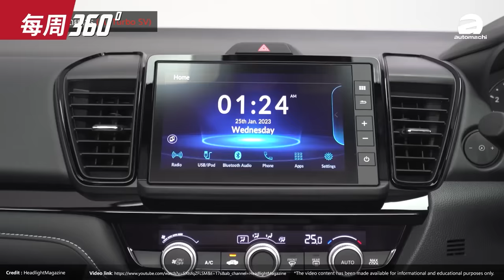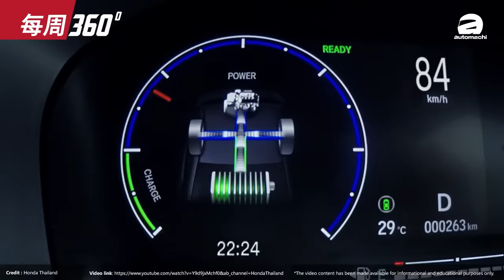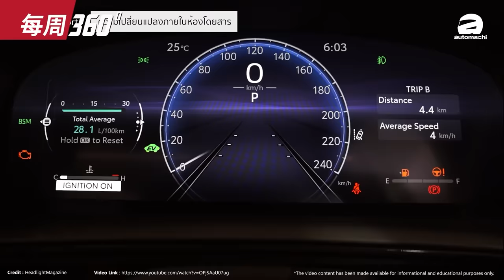2024 Toyota Corolla Cross 小改款正式发布、配备更强但是。。。（每周360）｜automachi.com 马来西亚试车频道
1.Honda City Hatchback 小改款泰国发布
2.Nissan在2023年于大马只卖出10,000辆新车
3.Volkswagen Arteon 宣布停产
4.Mazda 宣布复活转子引擎部门
5.2024 Toyota Corolla Cross 小改款发布